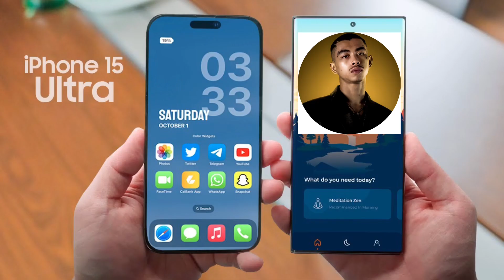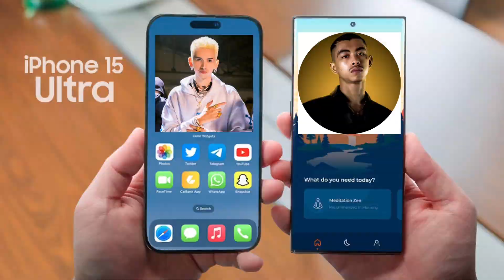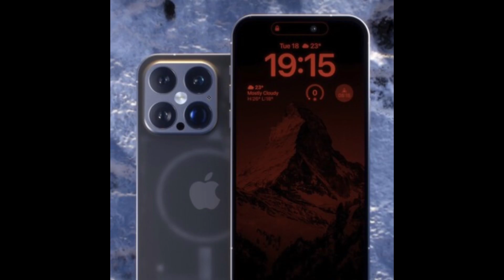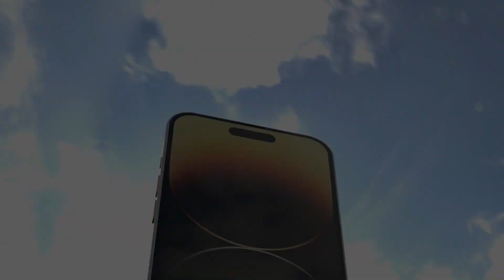iPhone 2023🔥 ដំណឹងបែកធ្លាយពី ការផ្លាស់ប្ដូរ របស់iPhone 15 Ultra 2023.